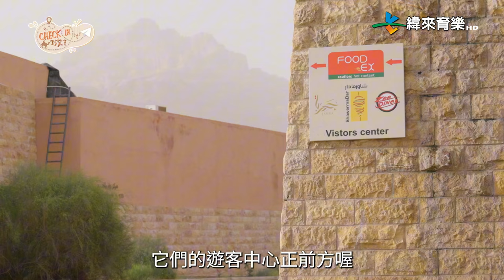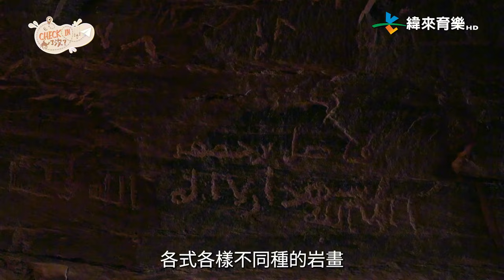跟著Nina來到地球的火星[瓦地倫]，搭乘熱氣球俯瞰沙漠奇景！體驗沙丘滑沙的快感！享受地底下的烤肉大餐！還有在最高級的泡泡屋度過星空之夜。｜CHECK IN了沒 1-05｜旅遊女神_梁凱晴｜緯來育樂台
週日晚間九點首播｜CHECK IN了沒｜緯來育樂台

不論你是想出國旅遊卻不知道該去哪些景點、想要知道最新的打卡資訊拍出與眾不同的絕世美照、甚至是想要邊玩邊了解一個國家的文化！那就跟上我們腳步一起《Checkin了沒?》!

本節目將從最具有神秘色彩的中東世界開始，一步步揭開它的神秘面紗。從被伊斯蘭先知穆罕默德後裔所統治的約旦哈希姆王國開始，再前往全世界最高度發展，擁有最新最奢華生活的阿拉伯聯合大公國，經過直到2021年才與各中東國家恢復外交關係的卡達，最後抵達沙烏地阿拉伯的後花園-巴林王國。